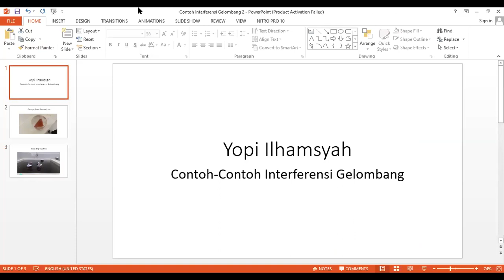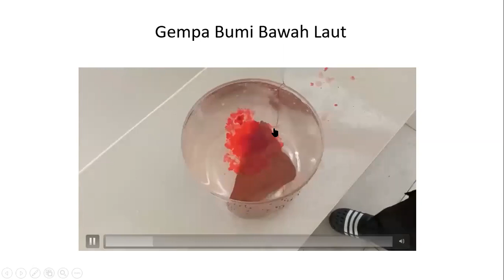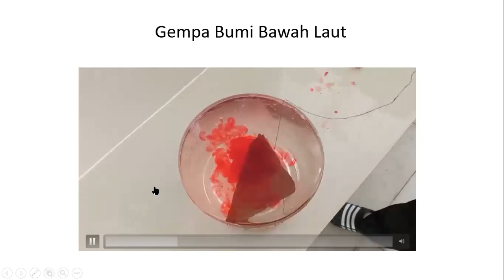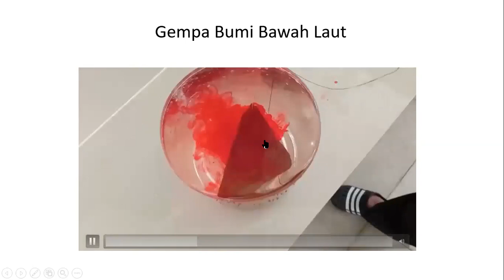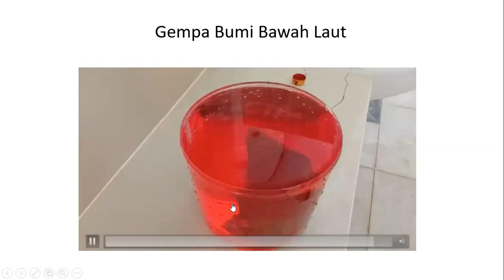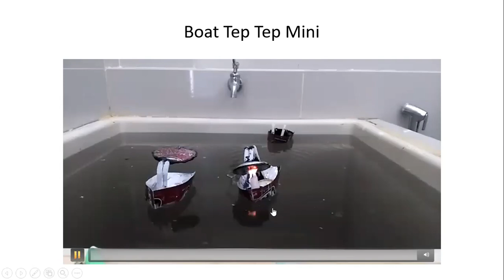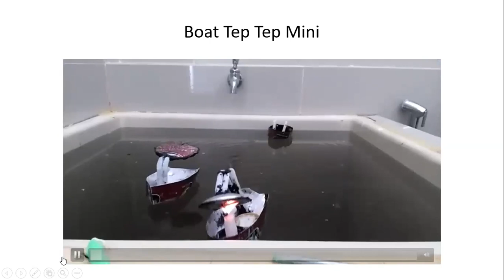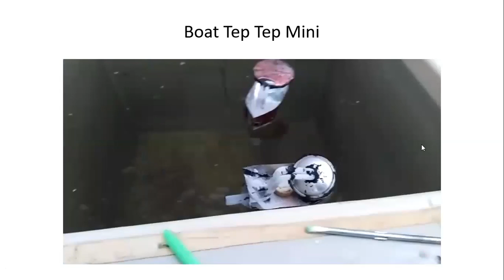Matematika: Contoh-contoh Interferensi